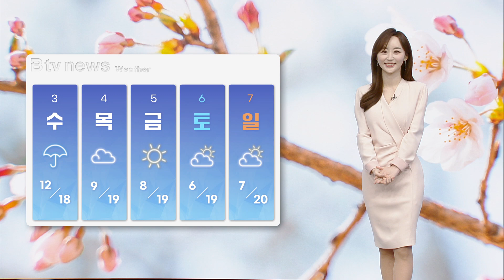04월 02일 기상정보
올봄 들어 가장 따뜻한 날씨를 보이며
오늘 거리 곳곳도 봄기운이 가득했습니다.
다만 일교차가 커서 주의하셔야겠고요.
내일은 전국 대부분 지역에 비가 내리며 낮기온이 다소 내려가겠습니다.
내일 수원의 아침기온은 12도 한낮 최고기온은 18도가 예상됩니다.

내일 하늘은 대체로 흐리다 수도권으로는
오전부터 저녁사이 비가 내리겠습니다.
경기남부지역에 예상되는 비의 양은 5밀리미터 안팎이 되겠는데요.
내일 나오실땐 잊지말고 우산챙기시기 바랍니다.

대기확산이 원활하고 비도 내리며 내일 공기는 청정하겠습니다.
다만 낮기온이 조금 내려가겠는데요.
내일 한낮 최고기온은 안성 17도 평택 18도 화성 19도
안양 20도가 예상됩니다.

비는 내일 저녁에 대부분 그치겠고요. 이후로도
일교차가 크게 벌어지는 가운데
낮동안 완연한 봄날씨가 함께하겠습니다.